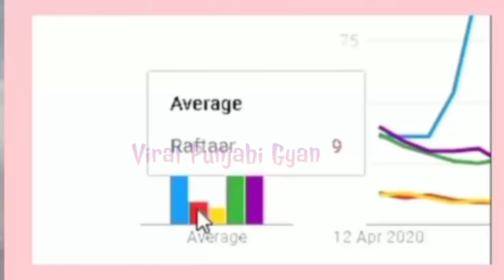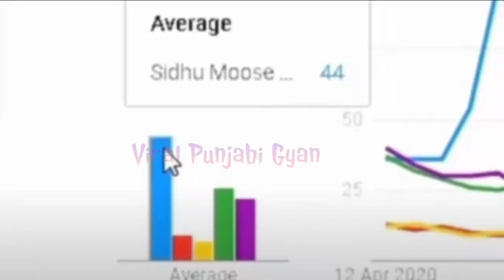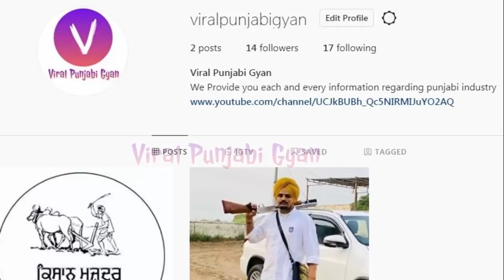Sidhu Moose Wala Breaking Records on Google | Bollywood Superstars | Himanshi Khurana